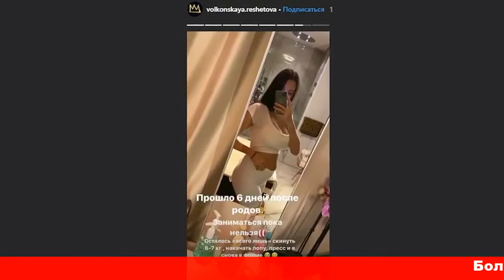Анастасия Решетова отказалась от маникюра после родов